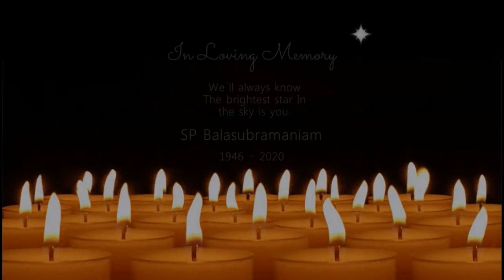A Tribute to SP Balasubramaniam a/k/a SPB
This video is dedicated to Shri. SP Balasubramaniam to celebrate his long years in the Indian film industry and for being my inspiration. SPB TributetoSPB SPBalasubramaniam.

Sripathi Panditaradhyula Balasubrahmanyam a/k/a SPB was born June 4th, 1946. He is an Indian musician, playback singer, television anchor, music director, actor, dubbing artist, and film producer who worked predominantly in Telugu, Tamil, Kannada, Hindi, and Malayalam films. SPB made his debut as a playback singer in 1966 with Sri Sri Sri Maryada Ramanna, a Telugu film scored by his mentor, S. P. Kodandapani.

He intended to be an engineer by profession but had a fall-out due to a bout of typhoid.

His biggest singing idol was Mohammed Rafi.

SPB's early Tamil songs were duets with P. Susheela, "Iyarkai Ennum Ilaya Kanni" in the 1969 film Shanti Nilayam,  and "Aayiram Nilavae Vaa" in Adimaippenn.

He won six Indian National Film Awards for Best Male Playback Singer for his work in four different Indian languages. According to some sources, he holds the Guinness World Record for recording the highest number of songs by a singer with over 40,000 songs. He has also provided voice-overs for various artists, including Kamal Haasan, Rajinikanth, Vishnuvardhan, Salman Khan, Anil Kapoor, Gemini Ganesan, Nagesh and Raghuvaran in various languages.

SPB admitted during one of the interviews that he didn't have a formal training in music “I don’t know music, swaras and notations, I write slowly… and do it mathematically.

Being a multifaceted personality , SPB's contribution to acting, movie direction, composing, dubbing (voice-over), TV shows, identifying new talent are invaluable. His natural ability to excel in all visual art related field is astounding. SPB'  ability to understand the lyrics, imagine the onscreen picturization of his song(s) and emote through his voice accordingly made the actor's job significantly easy. Additionally, his ability to modulate his voice to suit the onscreen character was astounding. Hats off to his versatile singing ability.

His humility is unsurpassed, the way he conducts himself is unblemished. He has always been there to stand-up and be counted to the thousands and thousands of charity concerts or fund-raising events when it comes to social service.

Referring to a reality show wherein he observed kids singing he said, "I can't comment on the nuances such as "aarohanam" and "avarohanam" ( terms used in Carnatic Music as a terse formula/description of the order of swaras (notes) in a Carnatic raga i.e. a description of the raga's structure), I only suggest to them how it could be sung in a more expressive manner. Sometimes I ask the children which Raga it is, as I am trying to learn from them”. It showed his humility despite belting out 40,000+ songs in his lifetime.

SPB by numbers:
- More than 40,000 songs sung
- Acted in more than 72 films
- Music Director for more than 46 films
- Record holder for recoding 21 songs in 12 hours
- Indian Government 6 National awards

He was a recipient of the Padma Shri (2001) and Padma Bhushan (2011). These are highest civilian awards presented by the Government of India.

After a brief battle with Corona Virus (COVID-19), SPB succumbed to this deadly disease on Sept 25th, 2020. He is survived by his wife Savithri, daughter Pallavi, and son S. P. B. Charan.